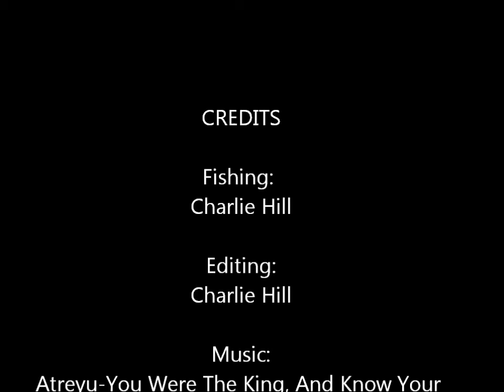Kayak Fishing: 2013 KBF Open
Montage of Fish Caught on Tape in South Carolina During the 2013 Kayak Bass Fishing  Open

Copyright: 2009 Hollywood Records, Inc.